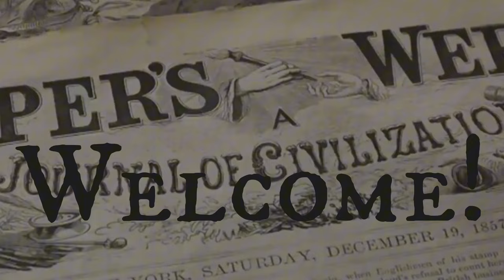The Great Whiskey Fire That Defied Logic (1875)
In the heart of Dublin’s Liberties district, a fiery catastrophe unfolded in 1875.  Discover the bizarre tale of the whiskey flood that turned the streets into streams of burning spirits. Learn how a seemingly ordinary warehouse fire led to an unexpected and deadly outcome, leaving a trail of alcohol-soaked destruction. Enjoyed the video? And speaking of chocolate, if you would like to help a starving artist/creator, please consider becoming a friend of Uncovered Enigmas
Peace!